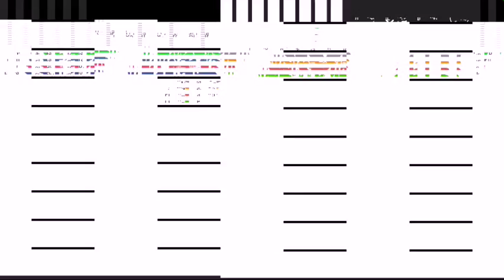TuPixelArt MCPE 0.12.2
Dime en LOS comentarios que te parece la edición del vídeo!

Bueno kraftis si te gusto el video me puedes apoyar con una manita  arriba! Dime en los comentarios que quieres que suba ! =3

Tags
~Hormigas Mod Minecraft Pe 0.11.1
~Hack Mod Minecraft PE 0.12.1
~Quarry Mod (Mina Automáticamente) Minecraft PE 0.12.1
~Minecraft PE Mods IOS
~Tutorial como instalar mapas en Minecraft PE 0.12.1
~Minecraft PE 0.12.1 Stranded Deep
~Chill Out Zombies-juego Adictivo Android e IOS
~Tutorial Como hacer un Carro-Minecraft PE 0.12.1
~Minecraft PE 0.12.1-Mapa (Pesca De Cerdos)
~Lost Within,Juego de Terror¿Nueva Sección en el canal?
~Armas Mod Minecraft PE 0.12.1
~Werewolf Ticoon-juego gratis Android e IOS
~Comandos Mod Minecraft PE 0.12.1
~Quien quiere ser manconario-juego gratis Android e IOS
~Tutorial Como instalar Emojis para IPhone,iPad y iPod ! (Jalibreak)
~Descarga 8 fondos Kawaii para chicas
~Five Nigths at freddy's 4 Noche 2-Gameplay + Descarga
~Minecraft PE 0.12.1Tutorial Como hacer Galletas y más!

_ _ _ Mis amigos:_ _ _
Kirito McPE
DragsterGama
Cirixx19
ElCreeperAstronauta
ZASHMANHD

Bueno Amig@s y amigos suerte y manzanitas verdes para todos!!!